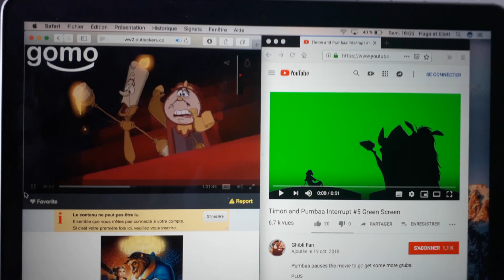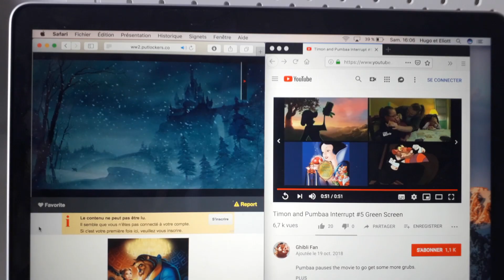6 avril 2019